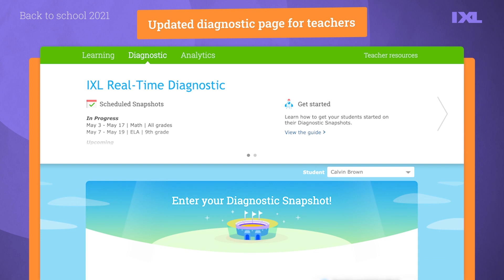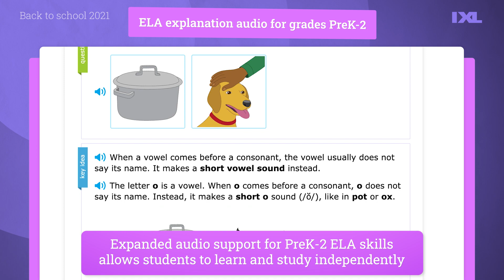What’s new on IXL: Back to school 2021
Check out what's new on IXL for the 2021 back-to-school season, from video tutorials for math, an updated diagnostic page for teachers, social studies skill plans and more! Learn more about these features and hear the latest from IXL